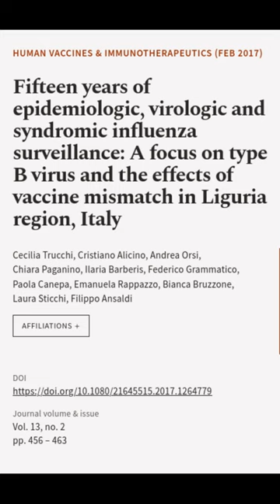Fifteen years of epidemiologic, virologic and syndromic influenza surveillance: A foc... | RTCL.TV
### Keywords ###

### Article Attribution ###
Title: Fifteen years of epidemiologic, virologic and syndromic influenza surveillance: A focus on type B virus and the effects of vaccine mismatch in Liguria region, Italy
Authors: Cecilia Trucchi, Cristiano Alicino, Andrea Orsi, Chiara Paganino, Ilaria Barberis, Federico Grammatico, Paola Canepa, Emanuela Rappazzo, Bianca Bruzzone, Laura Sticchi ,and Filippo Ansaldi

### Video Timestamps ###
0:00:00 - Summary
0:00:42 - Title
0:00:49 - End